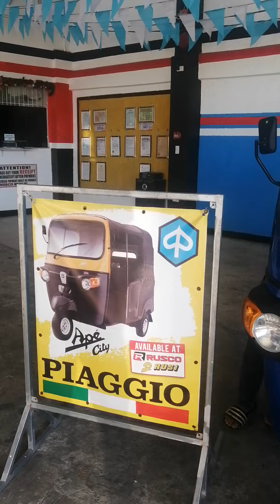Piaggio satisfied customer Dito lng sa Rusco Molino Bacoor